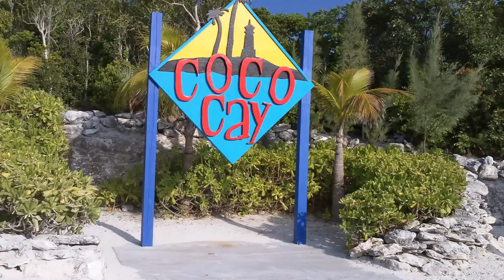Coco Cay & Stingray City Bahamas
9 night cruise on Royal Caribbean Grandeur of the Seas to Bermuda and Bahamas. This is a look at our stop at Coco Cay in the Bahamas where we went to Stingray City Bahamas to swim with, hold and feed the stingrays. Also saw a small sea urchin, star fish and sea cucumber.